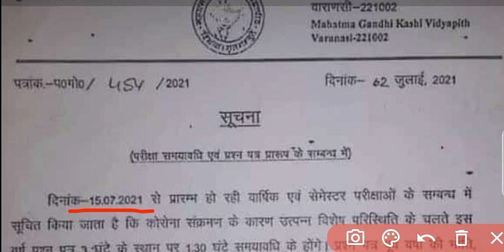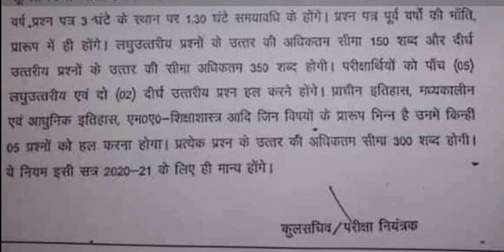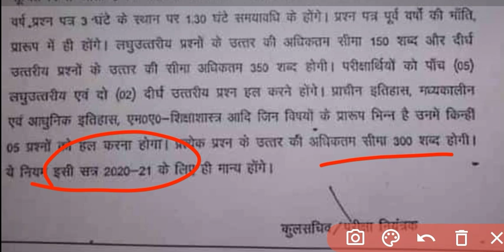महात्मा गांधी काशी विद्यापीठ परीक्षा समयावधि एवं प्रश्नपत्र प्रारूप सम्बन्ध मे जरूरी सुचना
This video is very useful for all the students who preparing for any graduation exams.